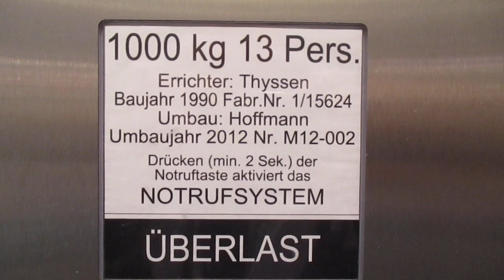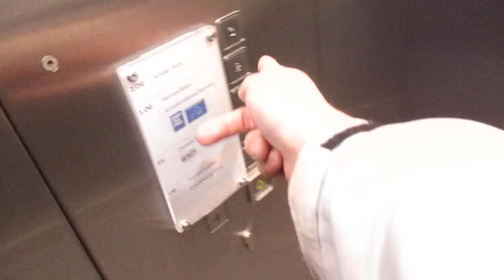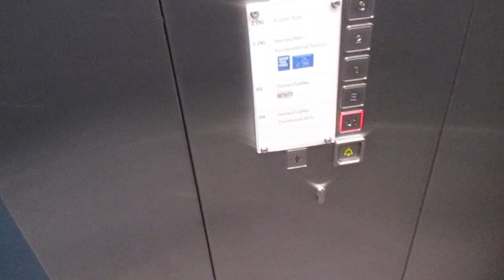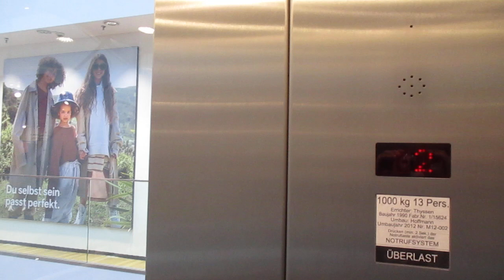Wien, C & A Mariahilfer Straße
Hersteller / Brand: Thyssen
Baujahr / Year of Construction: 1990
Modernisiert / Modernized: Hoffmann 2012
Tragfähigkeit / Capacity: 2 x 13 Pers.
Etagen / Floors: 5 (U1, E, 1-3)

In diesem Gebäude war vorher mit ziemlicher Sicherheit ein anderes Geschäft, weil Glasaufzüge in C & A-Filialen eine absolute Seltenheit sind.
Die dritte Etage war geschlossen.

I guess that there was another store in this building before, since glass elevators in C & A branches are extremely rare.
The third floor was closed.